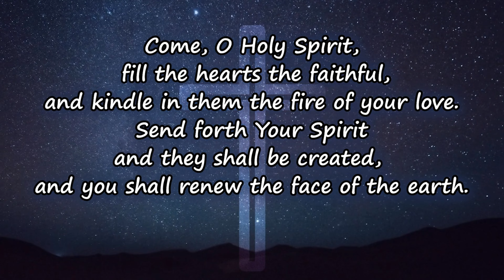Day 630: My Lord and My God! | Seek Holy Spirit (Fr. Sam Samuel VC)